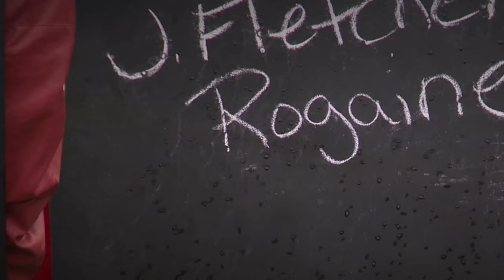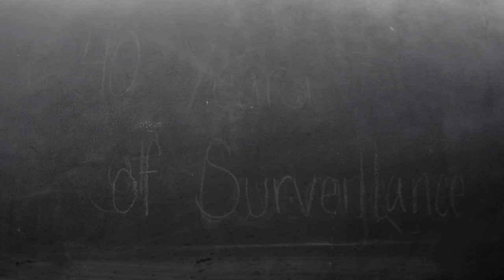The Lockheed Martin U-2 'Dragon Lady' Spy Plane - HIGH ALTITUDE RECONNAISSANCE 📸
The Lockheed U-2, nicknamed "Dragon Lady", is an American single-jet engine, high altitude reconnaissance aircraft operated by the United States Air Force (USAF) and previously flown by the Central Intelligence Agency (CIA). It provides day and night, high-altitude (70,000 feet, 21,300 meters), all-weather intelligence gathering.

Lockheed Corporation originally proposed it in 1953, it was approved in 1954, and its first test flight was in 1955. It was flown during the Cold War over the Soviet Union, China, Vietnam, and Cuba. In 1960, Gary Powers was shot down in a CIA U-2C over the Soviet Union by a surface-to-air missile (SAM). Major Rudolf Anderson Jr. was shot down in a U-2 during the Cuban Missile Crisis in 1962.

U-2s have taken part in post-Cold War conflicts in Afghanistan and Iraq, and supported several multinational NATO operations. The U-2 has also been used for electronic sensor research, satellite calibration, scientific research, and communications purposes. The U-2 is one of a handful of aircraft types to have served the USAF for over 50 years, along with the Boeing B-52, Boeing KC-135, and Lockheed C-130. The newest models (TR-1, U-2R, U-2S) entered service in the 1980s, and the latest model, the U-2S, had a technical upgrade in 2012.